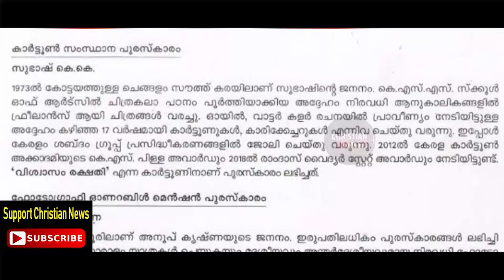തോറ്റ്തുന്നംപാടിടും മതിയാകാതെ ഇടതുപക്ഷം